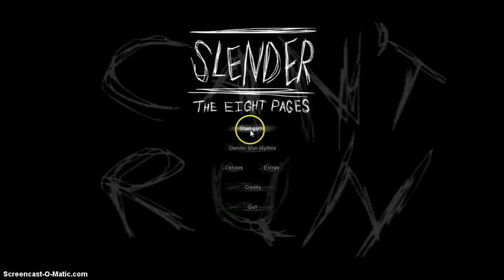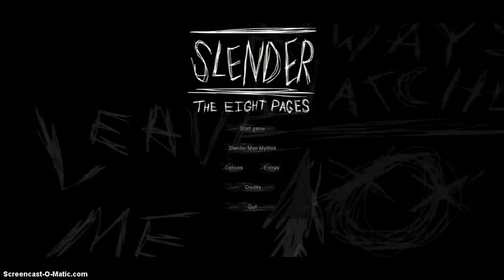Slender the eight pages fail